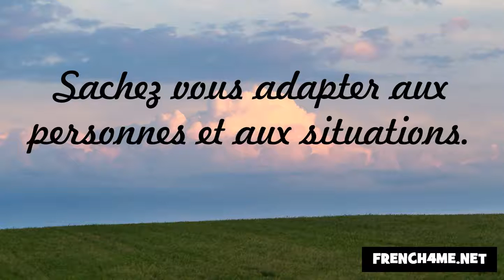Los buenos modales y la cortesía #68